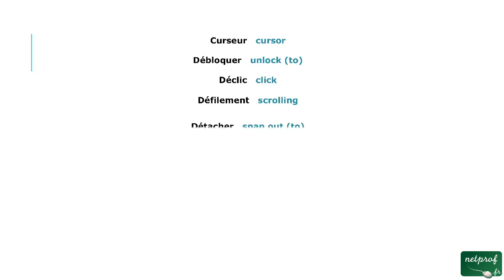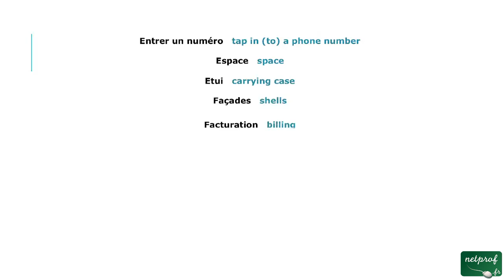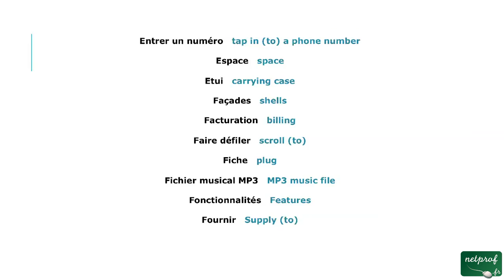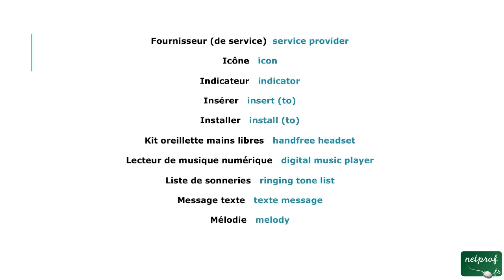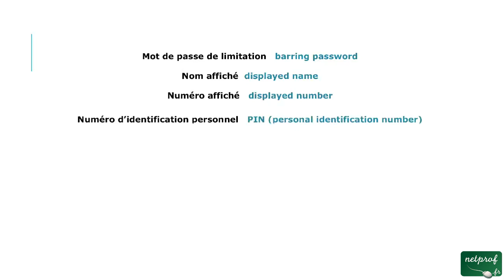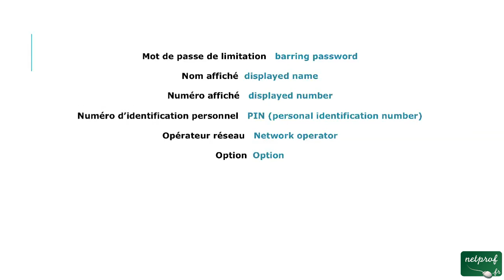40 - quatrième Lexique (anglais telelphone)